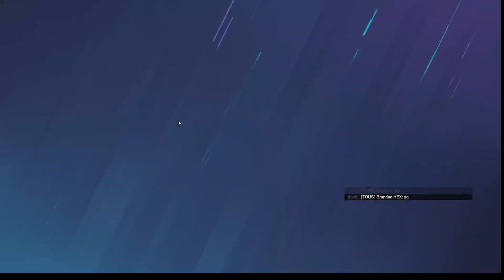1 VS 1 #1: Galoupo VS Brandao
La Maison des Gamers Cup ! Format 1 VS 1 # 1